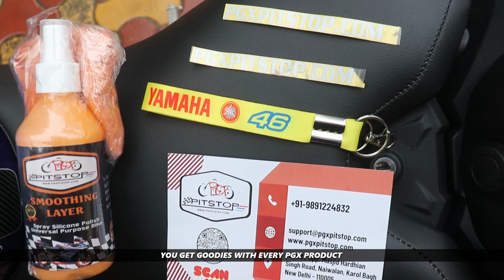PGX Crash Guard installation on R15 v3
R15 V3 PGX Crash Guard
Price - 2249/-